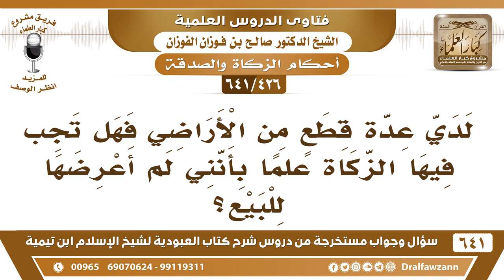[426 /641] أملك قطعا من الأرض فهل تجب فيها الزكاة علما بأنني لم أعرضها للبيع؟ الشيخ صالح الفوزان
[426 /641] السؤال: لدي عدة قطعٍ من الأراضي فهل تجب فيها الزكاة علما بأنني لم أعرضها للبيع؟
 الجواب: الكلام ما هو على العرض، الكلام على النية، هل أنت تنويها للبيع أو لا تنويها؟ فإن كنت تنويها للبيع صارت عروض تجارة تجب فيها الزكاة إذا تم عليها الحول وأما إذا لم تنوها للبيع فليس فيها زكاة.
السيرة الذاتية :
للاشتراك في قناة الشيخ صالح الفوزان
أسئلة وأجوبة من شرح كتاب العبودية ( 641 ) مقطع

للاستفسار والإقتراحات والدعم
رئيس الفريق
لمشروع كبار العلماء